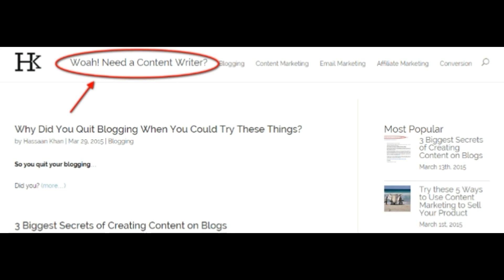How to Build Your Brand on the Internet || Ep. 02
Learn How to Build your Brand on the Internet to get started making money online. In episode two of 'The Passionpreneur Show', I sat down to discuss the power of a brand and especially how anyone can come out and build a personal brand on the internet. The internet has given us a liberty to get started with something we love and that's is the beauty of building a brand on the internet. I discussed the key elements that will help the audience develop and find great options in life.

Camera I Use: Sony DSCWX350 18 MP Digital Camera (Black)